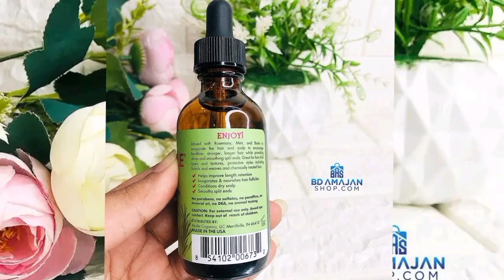Rosemary oil কি সত্যিই চুল,দাড়ি ঘন লম্বা করে?কেনার আগে রিভিউ দেখে নিন। viral Rosemary oil review..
Rosemary oil কি সত্যিই চুল,দাড়ি ঘন লম্বা করে?কেনার আগে রিভিউ দেখে নিন। viral Rosemary oil  review..Rosemary oil কি সত্যিই চুল ঘন ও লম্বা করে নাকি প্রতারণা। Viral Rosemary oil for hair growth review